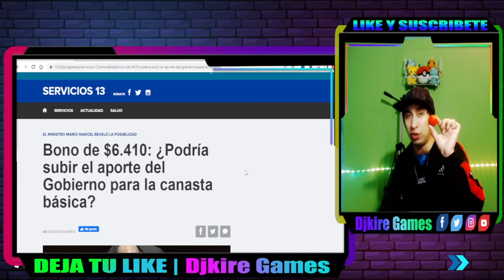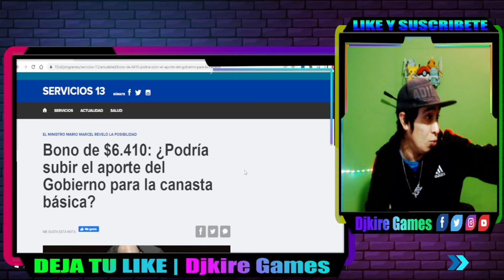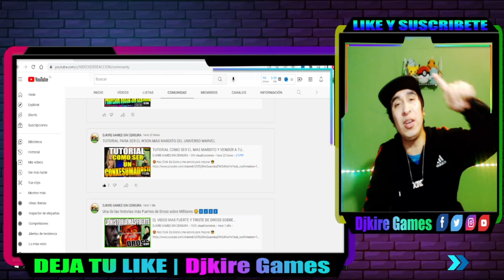CHILE GOBIERNO DE BORIC DA UN BONO DE 6000 PESOS PARA "AYUDAR A LAS FAMILIAS" IMPRESENTABLE!!😒